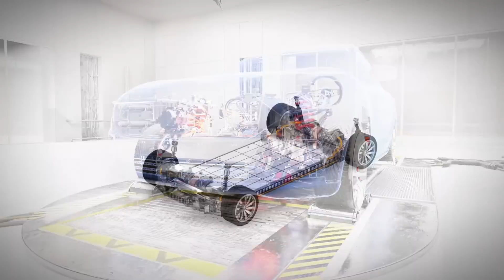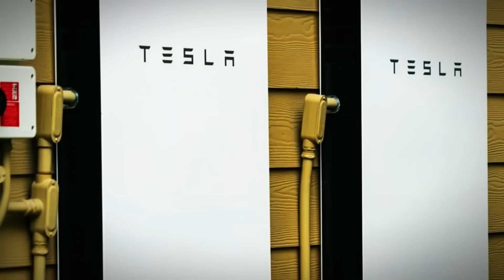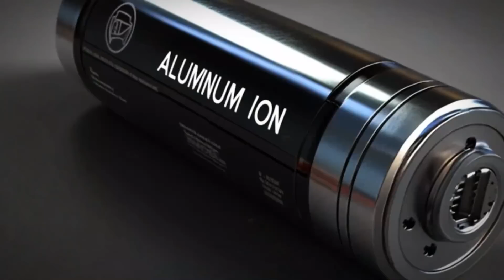Elon Musk Just ANNOUNCED Tesla's New Aluminum Ion Super Battery With 15 Min Fast Charging!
In this video, we delve into a revolutionary breakthrough that could transform the future of electric vehicles. Imagine recharging your EV as quickly as enjoying a cup of coffee—this vision might soon become reality with Tesla’s new aluminum-ion battery. Elon Musk has announced plans for a battery capable of fully charging in just 15 minutes, addressing two major challenges for EV adoption: lengthy charging times and range anxiety. But this innovation goes beyond convenience—it’s about making EVs the ultimate choice in transportation. Join us as we explore how this game-changing technology could redefine mobility and accelerate the transition to sustainable energy. Is this the turning point for electric vehicles to become the new norm? Let’s explore!